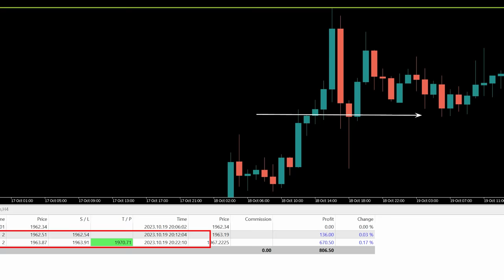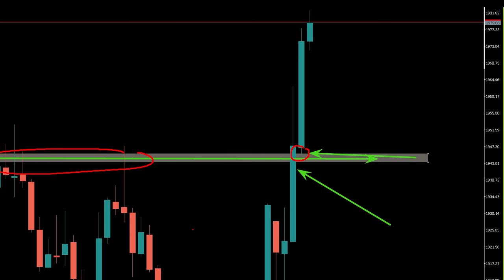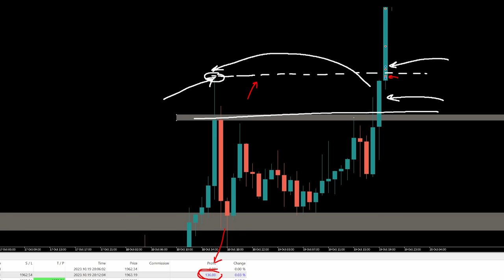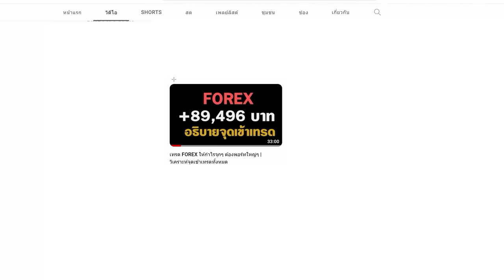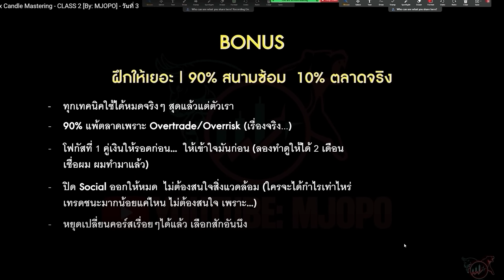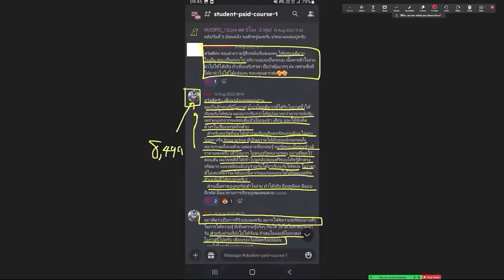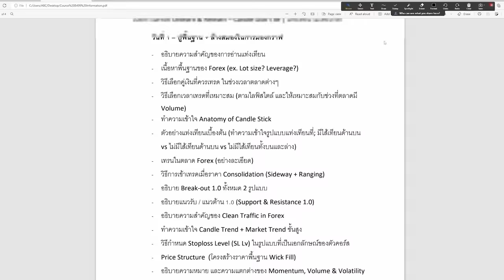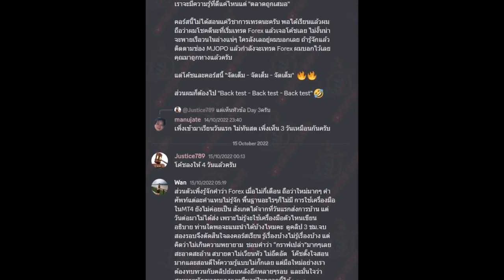อธิบายจุดเข้าเทรด วิธีที่ผมใช้หาเงิน 29,000 บาท ใน 5 นาที